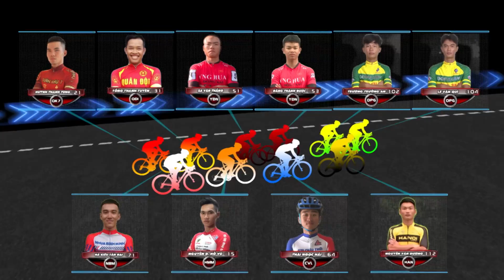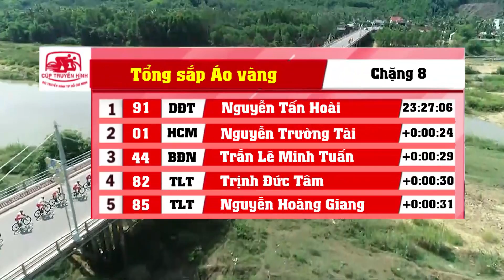Giải mã điều bất ngờ trong bất ngờ của thế cờ hoà | NHẬT KÝ CÚP TRUYỀN HÌNH | Chặng 8 | 27-5-2020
Cuộc đua xe đạp toàn quốc tranh Cúp Truyền hình TPHCM lần thứ 32-2020 NON SÔNG LIỀN MỘT DẢI
📌 19/5 - 7/6
🔴 Trực tiếp tất cả các chặng trên HTV9, HTV Thể thao, Fanpage HTV Thể thao, kênh Youtube HTV Sports, ứng dụng di động HTVC